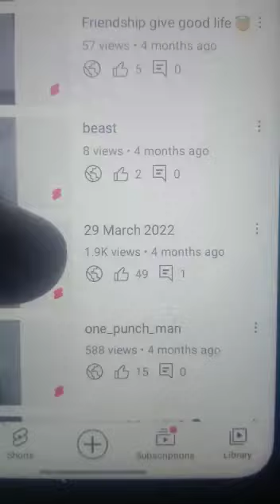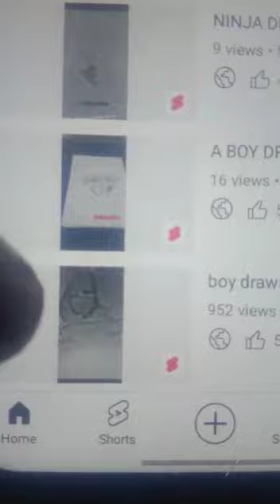support and motivate you my friend|𝚃𝙷𝙴 𝙺𝙸𝙽𝙶 𝙰𝚁𝚃𝚂